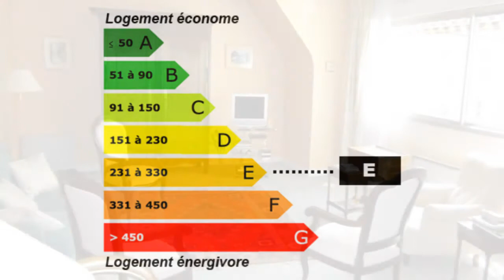CAEN Centre ville, ascenseur, garage, 4pièces, dernier ét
Pour plus de détails sur ce bien ___________________________________________________________________________________________LA_PLAINE_IMMOBILIER France Achat / Vente Appartement CAEN Lumineux Spacieux Cave Grande entrée Garage box en sous sol Appartement Surface habitable 88m² - Chambres 2 grandes, 13 et 15m² - Cuisine aménagée indépendante - Salle de séjour 28m² - Salle de bain les niveaux dernier étage - F4 T4 4pièces - DPE 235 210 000,00 € Appartement Favoris Calvados Basse-Normandie 14000

Réf 433 CAEN centre Vaugueux. RARE Beau F4 lumineux ASCENSEUR et GARAGE. Grande entrée avec rangements, cuisine aménagée et équipée, séjour 28m² exposé ouest, 2 grandes chambres, Salle de bains, wc. Cave, chauffage individuel. CLASSE ENERGIE E.. Pour plus de détails, cliquez Retrouvez nous sur facebook Retrouvez nous sur twitter